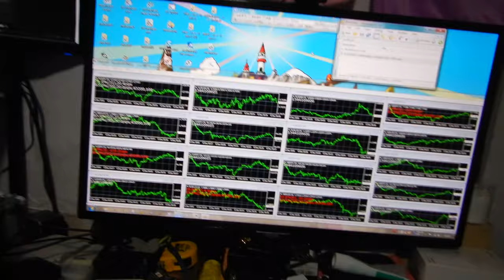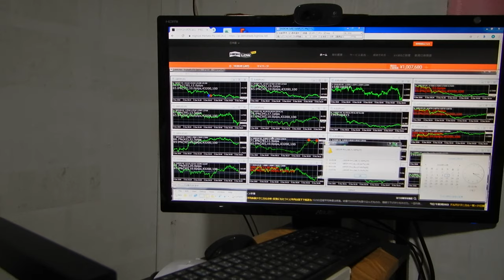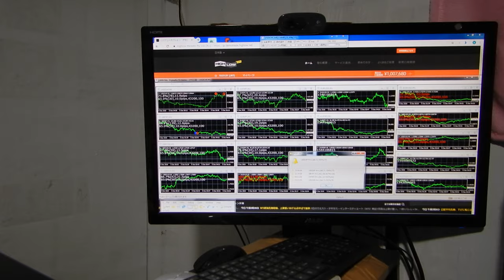バイナリーオプションのスペシャリストが発表、私は御金で買える良いものは何でも買えるようになると思います。